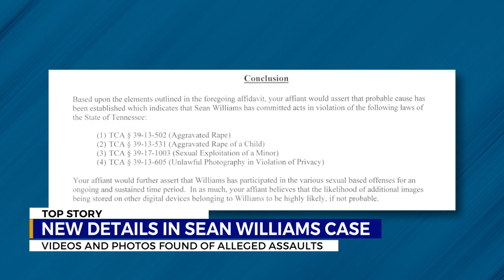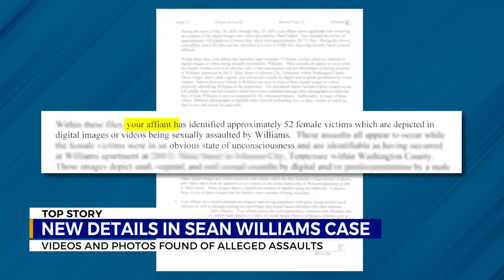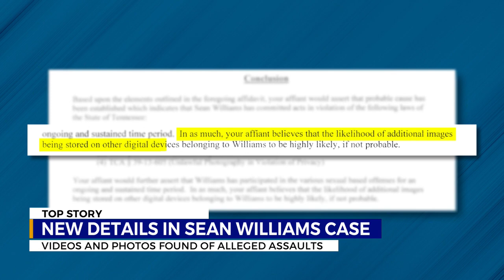Computer files show 52 Sean Williams alleged rapes